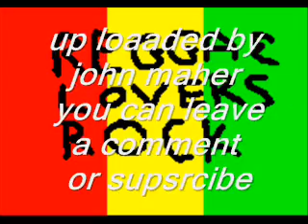Barrington Levy - Shine eye girl.wmv